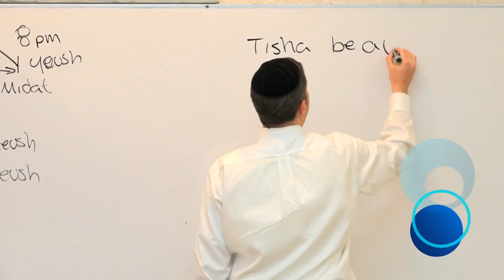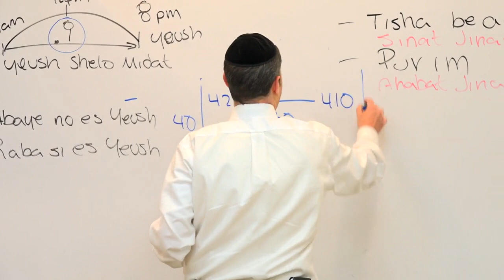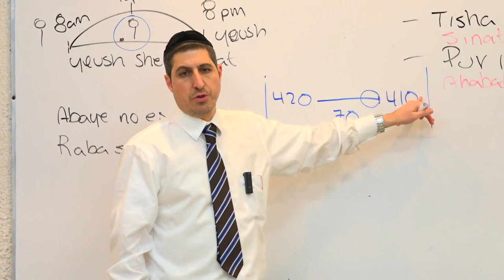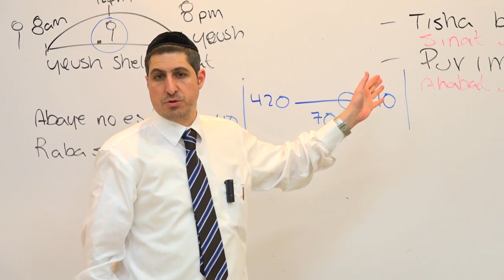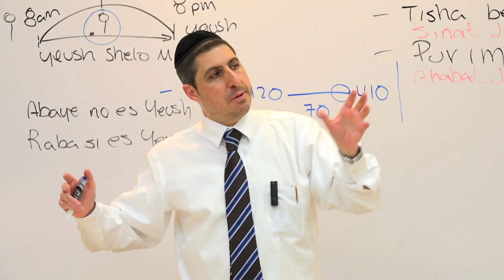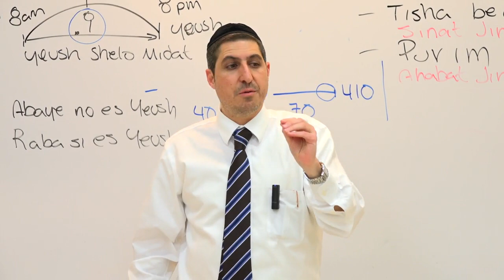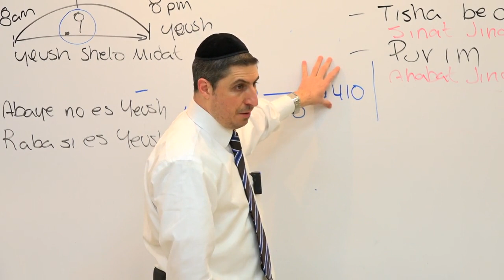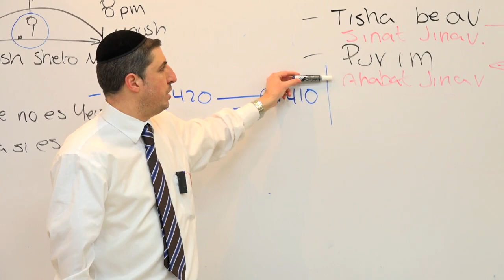Rabino Isaac Sutton - Meguilat Esther parte 1